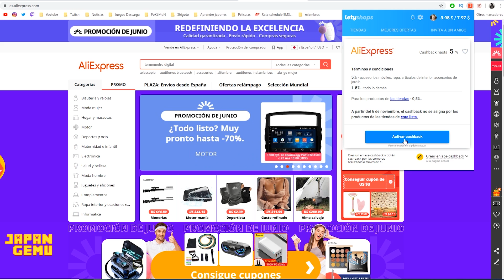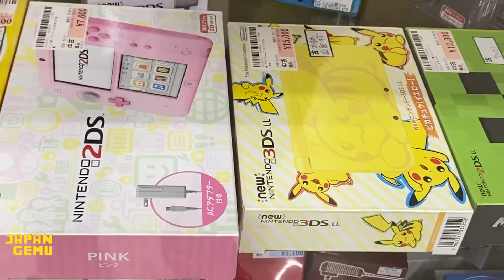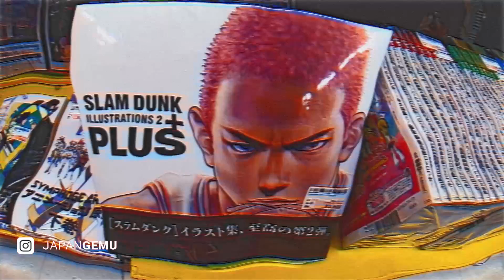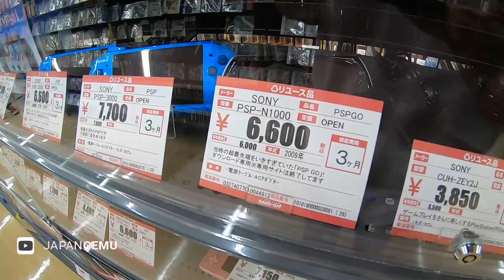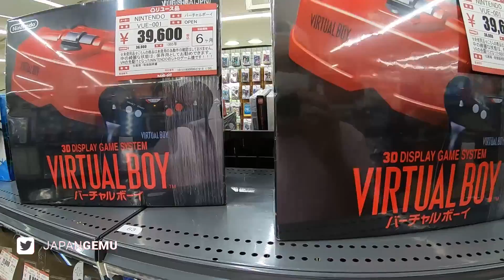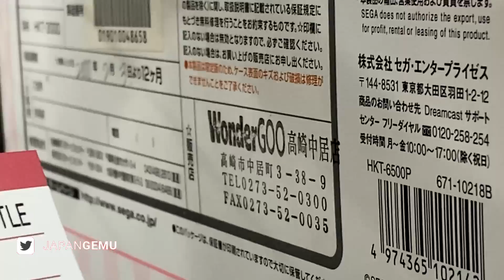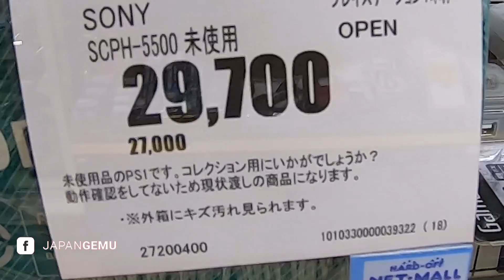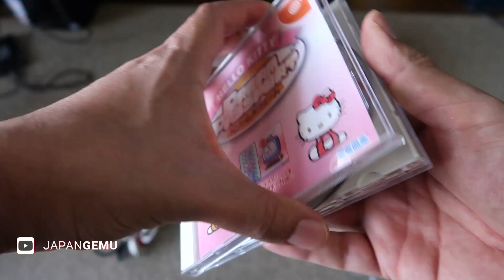COMPRÉ LA DREAMCAST DE HELLO KITTY EN JAPÓN | EDICIÓN ESPECIAL | CONSOLAS - VIDEOJUEGOS RETRO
Regístrate en Letyshops y obtén cuenta premium gratis  (no pierdes nada travies@)

VÍDEO OCULTO: NO HAY.. segunda semana sin vídeo oculto? sera que se viene algo y esto es para despistar? regresan los envíos? sorteos? solo diré que estés mas atento que nunca.. ya solo por leer esto tienes ventaja.. acuérdate de esta palabra por si acaso.. "rapunzel" (edit: no lo mencionen en comentarios, solo recuerdenlo)